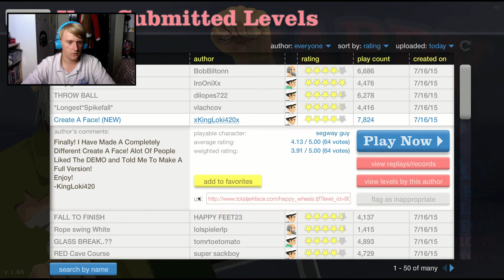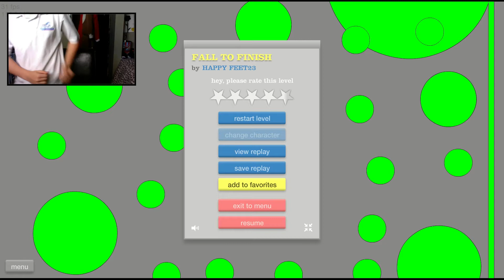Let's play Happy Wheels ep 44: